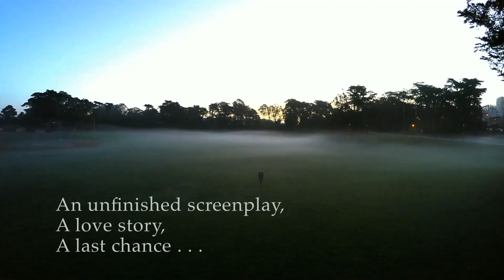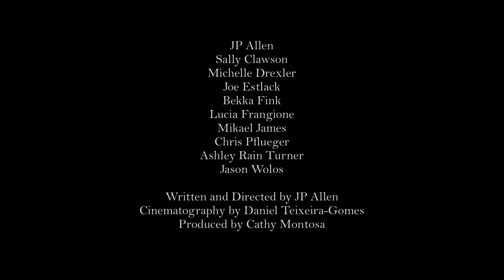reVISIONS, from Coffee and Language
What part of your life would you rewrite for love? A screenplay, a love story, a secret, a terrorist and a hero, zombie strippers and maybe, time travel ... all collide in this comic romance starring JP Allen, Bekka Fink, Chris Pflueger, Lucia Frangione, Joseph Estlack, Michelle Drexler, Sally Clawson, Ashley Rain Turner and Jason Wolos. Written and directed by JP Allen, cinematography by Daniel Teixeira-Gomes, produced by Cathy Montosa, with music by John Dole, Rossana Schneider, Martin Watkinson/Cherita Meadows, and Cello Joe. A Coffee and Language Film.